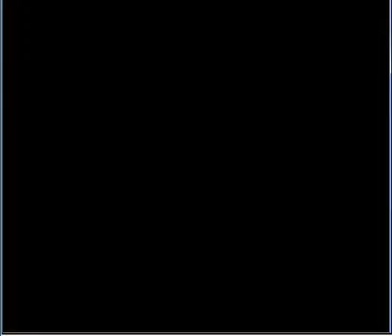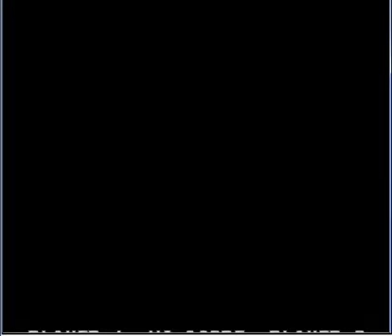Games To Avoid: The Legend of Kage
Here's another very not good game. Definitely one deserving of the Games To Avoid title. Enjoy and comment :)